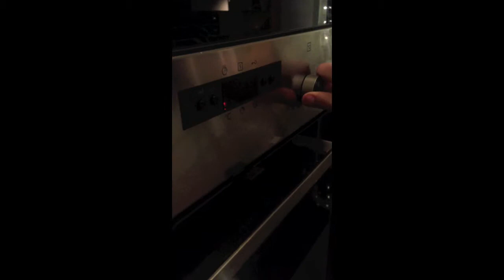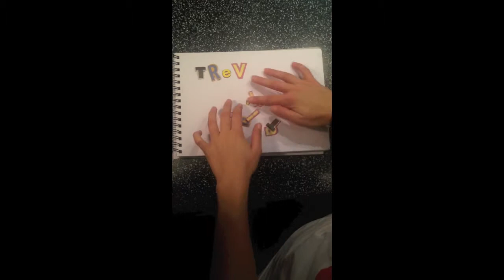The Chef is in Ktown